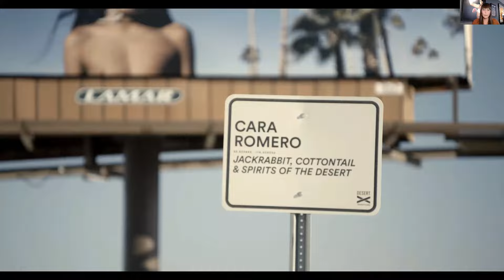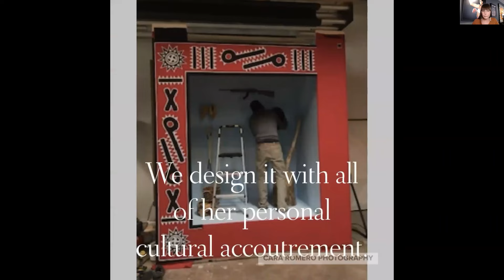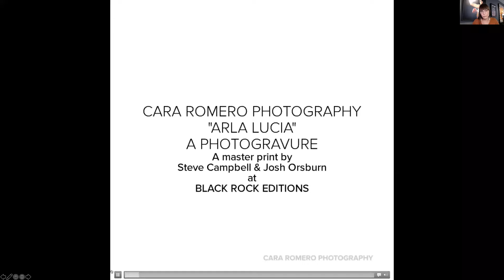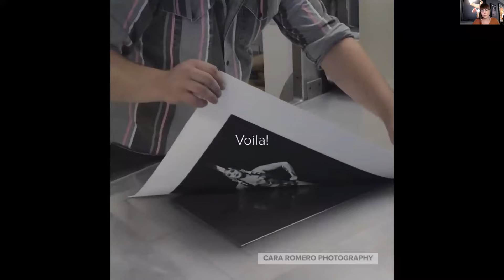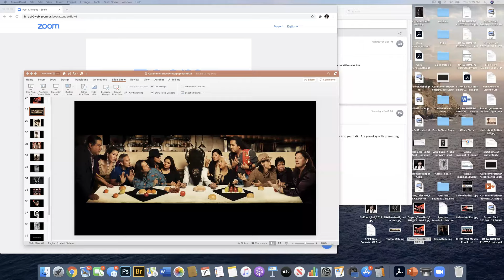Thursdays at the Figge: Artist Talk Cara Romero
Enjoy a conversation with artist Cara Romero. A member of the Chemehuevi Indian Tribe, Romero discussed her photographic practice and the use of technology in her recent work. Guests were invited to ask questions at the conclusion of the talk. Romero’s photographs can be seen in private and museum collections worldwide. This program was offered in conjunction with the exhibition Magnetic West: The Enduring Allure of the American West (June – October 2020).